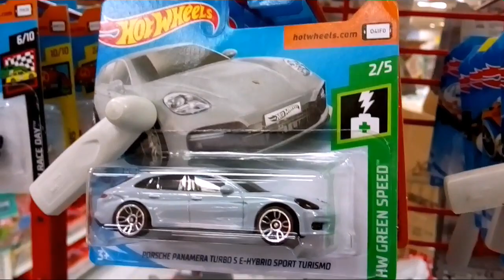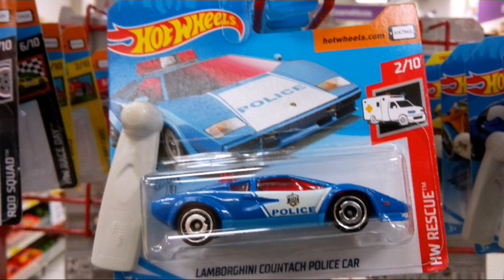Novidades da Hot Wheels: Lote L 2019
As miniaturas do Lote L 2019 da Hot Wheels que chegaram! São várias novidades!